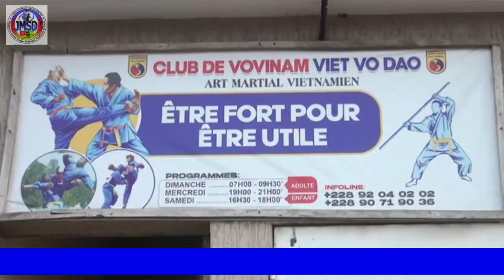REPORTAGE PROGRAMME VTE "VACANCES TAEKWONDO EDUCATIF"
PROGRAMME VTE
Voici une activité en faveur des enfants et des jeunes. En particulier , les enfants difficiles. Surtout ceux qui sont compliqués ou sont des casses têtes pour les parents.
Contribuons au changement positif de certains enfants pendant ces vacances.

Fréquences horaires
# AGOÉ CECO
Mardi 16h30-18h00
Jeudi 16h30-18h00
Samedi 08h30-10h00

# NYEKONAKPOE
Mercredi 14h00-15h30

# BAGUIDA
Mercredi 16h00-17h30
Samedi 06h30-08h00

# LEGBASSITO
DIMANCHE 14h30-16h00